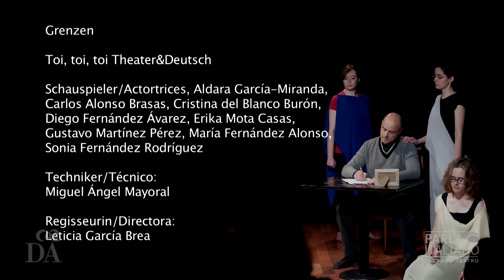PRIMER FESTIVAL INTERNACIONAL DE TEATRO EN LENGUA EXTRANJERA DE MADRID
PRIMO FESTIVAL INTERNAZIONALE DI TEATRO IN LINGUA STRANIERA DI MADRID

La glottodidattica teatrale è stata protagonista di nuovo a Madrid con il Primo Festival Internazionale di Teatro in Lingua Straniera di Madrid ideato e creato da Dontella Danzi.
Il Comitato di Madrid della Società Dante Alighieri e il progetto didattico Parla Italiano Facendo Teatro hanno organizzano questo evento nel quale studenti di lingue straniere che utilizzano questa metodologia hanno rappresentato opere in italiano, inglese e tedesco.
I metodi tradizionali di insegnamento delle lingue devono aggiornarsi per una nuova didattica del secolo XXI.
La glottodidattica teatrale, ossia l’apprendimento delle lingue attraverso il teatro, è un nuova metodologia che sta trovando molto interesse tra i giovani studenti di lingue straniere.
È importante segnalare che il I Festival Internazionale di Teatro in Lingua Straniera di Madrid, si svolge all’interno del II Convegno Internazionale di Glottodidattica Teatrale, un convegno educativo che si terrà a Madrid il 9 aprile per lo scambio di metodologie ed esperienze intorno a questo nuovo concetto i cui fondamenti teorici saranno analizzati dai maggiori specialisti della glottodidattica teatrale.

El Comité de Madrid de la Sociedad Dante Alighieri junto con el proyecto didáctico Parla Italiano Facendo Teatro han organizado el II Congreso Internacional de Glotodidáctica Teatral en España, que ha tenido como título 'Fundamentos teóricos, metodologías y prácticas de la Glotodidáctica Teatral' y que ha tenido lugar en Madrid los días 9 y 10 de abril de 2016. Dentro del mismo, se ha podido disfrutar del Primer Festival Internacional de Teatro en Lengua Extranjera de Madrid, ideado y findado por Donatella Danzi,

Las alumnas de Donatella Danzi (Parla Italiano Facendo Teatro) han presentado el primer acto Mela de Dacia Maraini. Estreno en Madrid.

 Los alumnos  de Ana Gimeno y David Perry han presentado The Good Servant, una adaptación de la ópera Gianni Schicchi de Giacomo Puccini. Estreno en Madrid.

Los alumnos de Leticia García Brea (Centro de idiomas Universidad de León) han presentado Grenzen un trabajo de investigación del Toi, toi, toi Theater&Deutsch a partir del concepto “frontera, límite”.

Parla Italiano Facendo Teatro con dirección de Donatella Danzi han presentado Giacobbe 2014 di Paolo Puppa. Estreno en Madrid. Parla Italiano Facendo Teatro è un laboratorio di glottodidattica teatrale per l'apprendimento dell'italiano con il teatro.

Mela de Dacia Maraini
Parla Italiano Facendo Teatro
Interpreti/Actrices: Eva Fraile, Monica García, Pepa García
Regia/Dirección: Donatella Danzi

The Good Servant
Intérpretes
Don Manuel Lomo de Orza  - Vicente Ordura Dies
Refulgio Lomo de Orza - Paco Farinós José
Flaminia Nidecoña- Elena Pellicer Gavaldá
Flavio- Joan Ibáñez Faus
Pascuala Lomo de Orza- Carolina García-Suikkanen
Baltasar - Julia Barrasa Shaw
Leonora - Verónica Gurrea Montesinos
Pedrolino- Antonio Sabuco Menéndez
Dr. Lorenzo Lomelín López - Sole Favole
Don Rodrigo Ruiz Ramírez - David Perry
Sister Saturnina - Sonia Ricart De la Torre
Gaspar Méndez - José Luis Cervantes Rodríguez
Crow Theatre
Universitat Politècnica de València
Dirección David Perry

Grenzen
Toi, toi, toi Theater & Deutsch
Schauspieler/Actortrices: Aldara García-Miranda, Carlos Alonso Brasas, Cristina del Blanco Burón, Diego Fernández Ávarez, Erika Mota Casas, Gustavo Martínez Pérez, María Fernández Alonso, Sonia Fernández Rodríguez
Techniker/Técnico: Miguel Ángel Mayoral
Regisseurin/Directora: Leticia García Brea

Giacobbe 2014 de Paolo Puppa
Interpreti/Actores: Paula Lomas, Ernesto Sierra
Regia/ Dirección: Donatella Danzi

THEATRICAL GLOTTODIDACTICS, GLOTTODIDATTICA TEATRALE, GLOTODIDÁCTICA TEATRAL, GLOTTODIDACTIQUE THÉÂTRALE, TEATRO E DIDATTICA DELLE LINGUE, IMPARARE L'ITALIANO ATTRAVERSO IL TEATRO